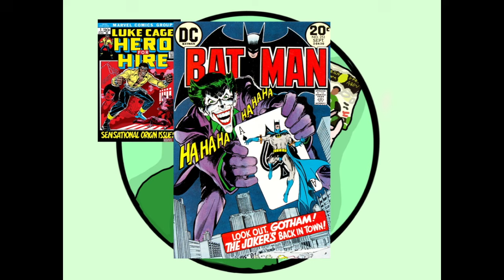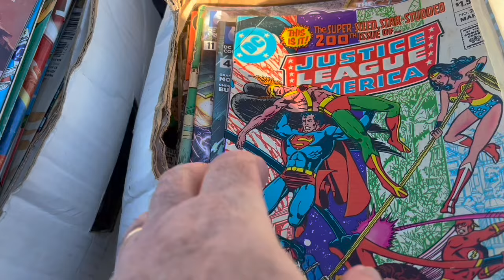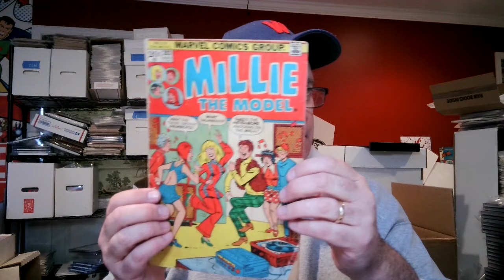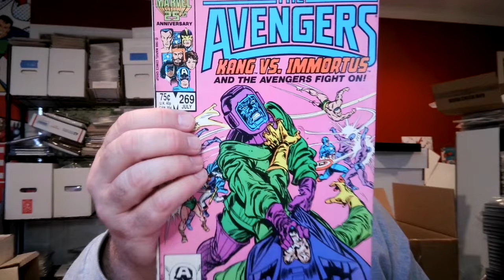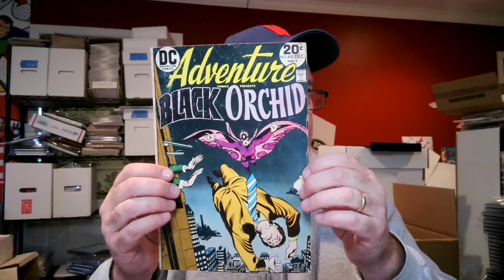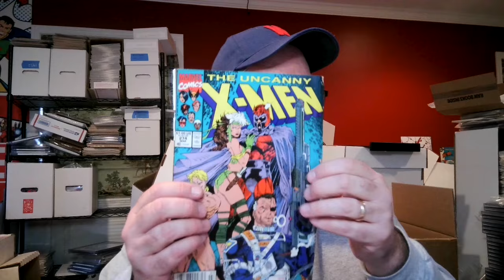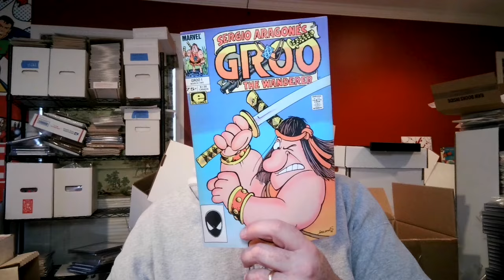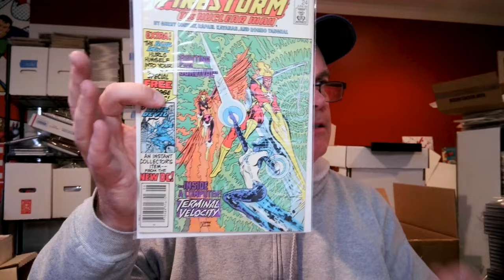I Found Key Comic Books at the Meadowlands Flea Market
Monday Night Sale - Wolverine, ASM, X-Men & More 11/4 10:00pm ET